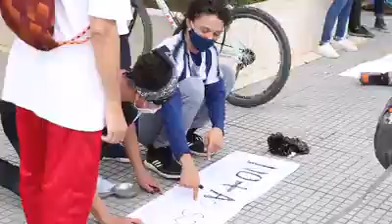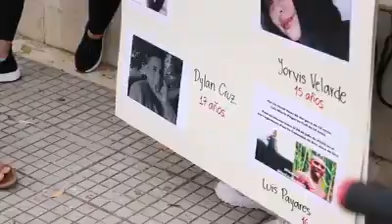marcha pacífica en monteria en contra del abuso de autoridad.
los jóvenes monterianos se toman las calles del centro de la capital cordobesa para marchar en contra de los últimos ataques de la policía.
recordando que Javier Ordóñez perdió la vida en manos de policías que actuaron con exceso de fuerza
la capital cordobesa se une para pedir justicia y a la vez que las autoridades respeten a los ciudadanos